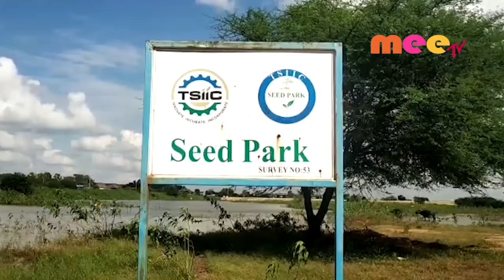రోడ్లు డ్రైనేజీల నిర్మాణంలో నాణ్యతాలోపం//01.11.2019//mee tv news//